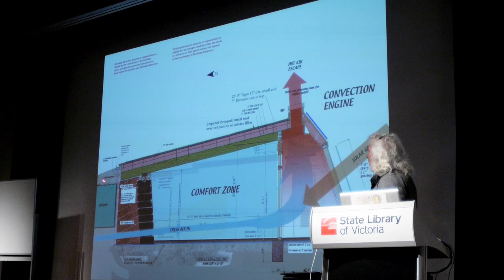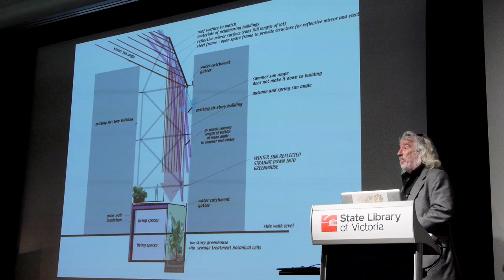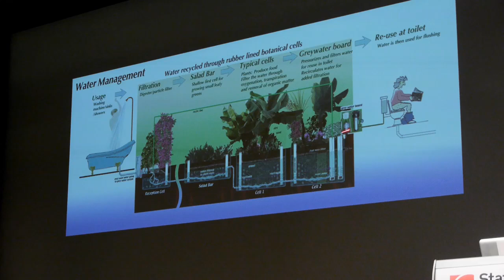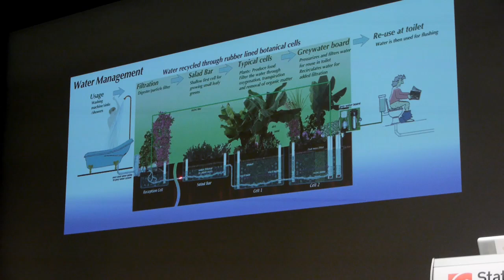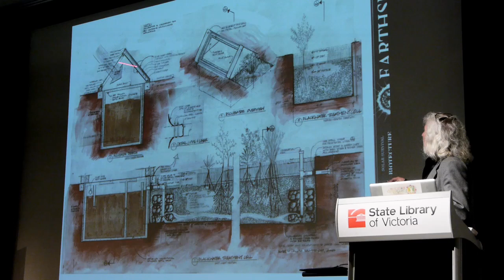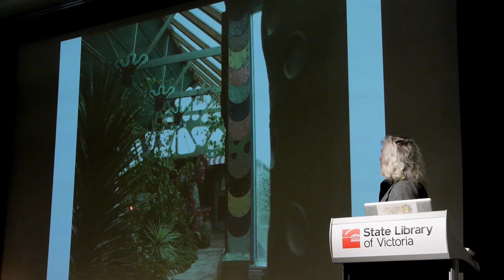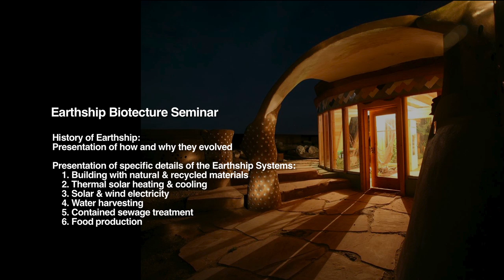2012 Earthship Three Day Workshop DVD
Over six hours on two DVD discs. From the February, 2012 Earthship Workshop in Melbourne, Australia. Covers all aspects of Earthship Biotecture. $45

Sustainable 'off-grid homes made of recycled materials. The Ultimate in Green Buildings. The acclaimed Earthship Biotecture Multimedia Seminar and Q&A covers all aspects of Earthship Biotecture, the international sustainable 'off-grid' housing concept that incorporates recycled materials into 'groundbreaking' housing structures.

Images of current, recent and past Earthship projects throughout the United States, Haiti, Canada, Spain, Belgium, France, India, Georgia and more are shown and discussed throughout the presentation. Earthship retrofit, taking traditional structures 'off-grid', growing food is be covered, along with basic Earthship building techniques.

History of Earthships: How and why they evolved.

Presentation of specific details of the Earthship Systems.
1. Building with natural & recycled materials
2. Thermal solar heating & cooling
3. Solar & Wind electricity
4. Water harvesting
5. Contained sewage treatment
6. Food production